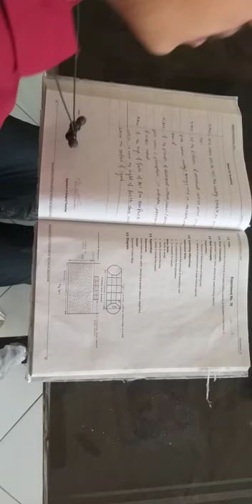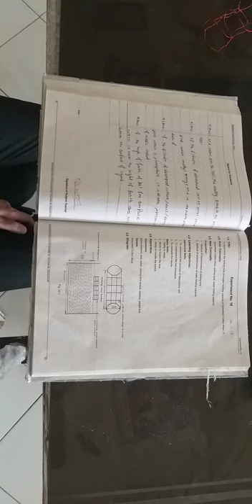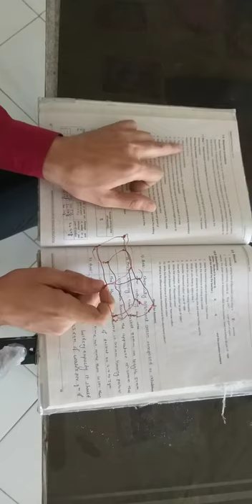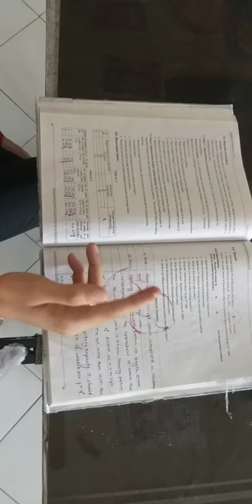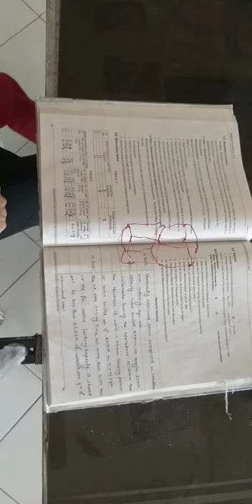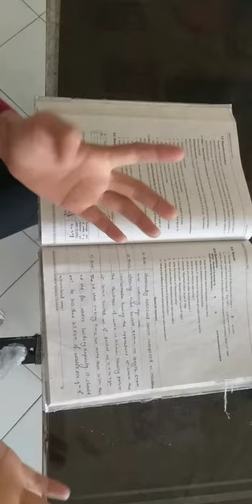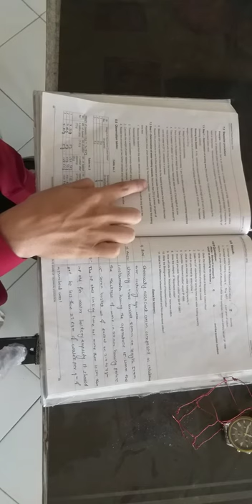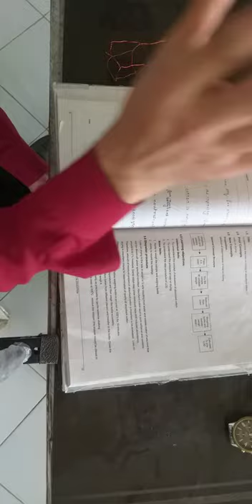HCP Experiment No. 16, 17 . By Farhan Shaikh